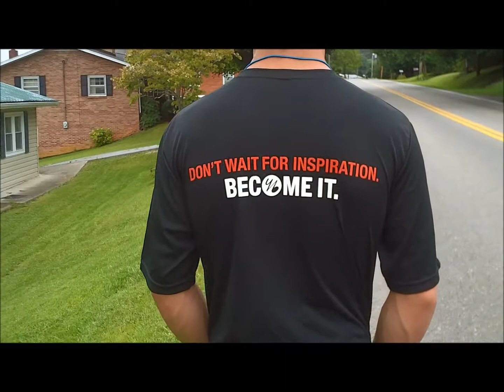Motivational Freerunning (Yurbuds&Success)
I go through these obstacles day by day. Its easy because im in touch with my self and know i can do this, Do the same. ANYTHING is possible